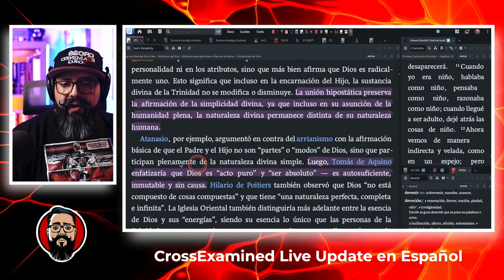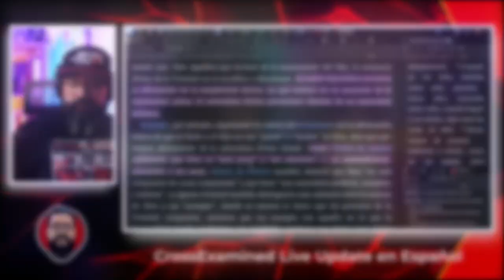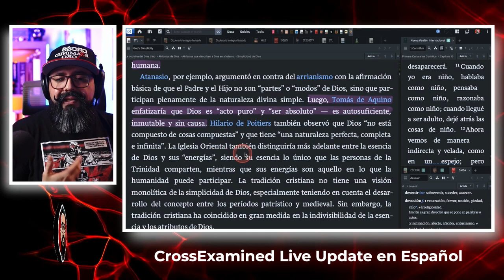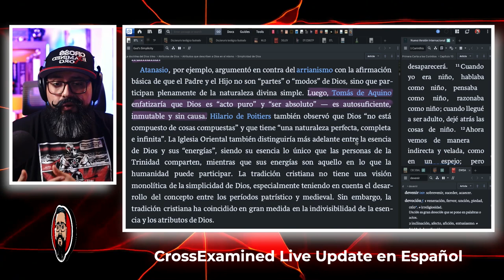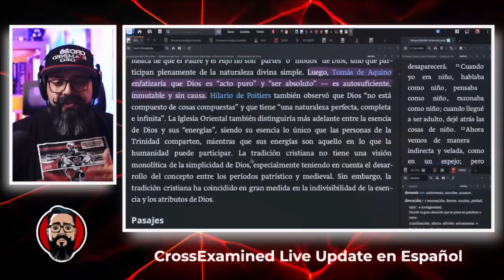Herejías y tradición respecto a la naturaleza de Dios.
A lo largo de la historia se han enseñado herejías y tradiciones sobre la doctrina de la simplicidad divina. Necesitamos comprender la verdad bíblica de esta doctrina tan importante.

⬇⬇⬇𝗥𝗘𝗖𝗨𝗥𝗦𝗢𝗦⬇⬇⬇
📚 𝗟𝗶𝗯𝗿𝗼𝘀